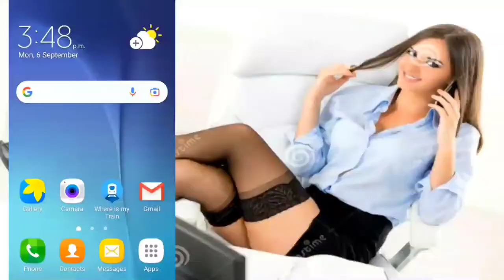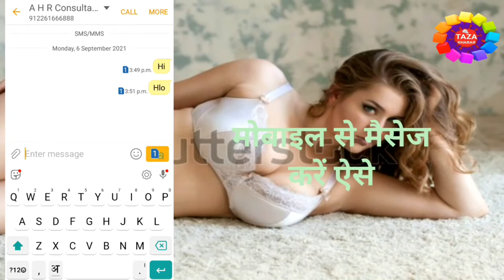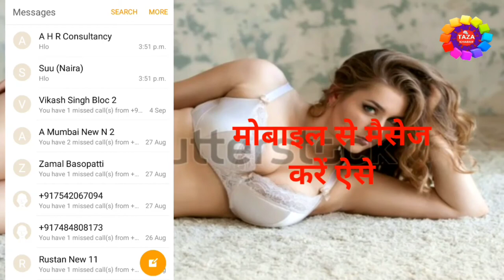Mobile से मैसेज अब ऐसे करना सीखे 👈 Mobile से मैसेज करना हुआ अब और भी आसान 📲 By Engineer Raza 🔥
is video me mai aap ko ye bataunga ki aap mobile se message kaise kar sakte hai,mai aap ko bahut aasan tarika batana wala hu ki kaise aap mobile se message kar sakte hai,dosto abhi tak aap mere channel ko subscribe nhi kiye hai to channel ko subscribe kar lijiye aur ha video ko like karna na bhule aap ka ek like hume motivation deta hai. thanx for watching...

tags for reference : mobile se sms kaise kare,mobile se smg kaise kare,mobile se message kaise kare,mobile se message karne ka tarika kya hai,mobile se sms kaise kiya jata hai, mobile se kya tarika hai sms karne ka,mobile se message kaise kare,mobile se message kaise kare,laptop se message kaise kare,message kaise kare mobile se,sms kaise kare mobile se,smg kaise kare mobile se,sms karne ka tarika kya hai,kaise message kiya jata hai,naya tarika se message kaise kare,sms kaise kare,message kaise kare,mobile,phone,phone se sms kaise kare,phone se smg kaise kare,phone se message kaise kare,sms karne ka process kya hai,phone se message kaise karte hai,phone se kya tarika hai sms karne ka,sms kaise kiya jata hai phone se,sms kaise kiya jata hai mobile se,kaise sms kare phone se,kya tarika hai phone se sms karne ka,kaise use kare mobile,kaise setting kare mobile,mobile kaise chalaye,mobile chalane ka tarika kya hai,kaise mobile chalaya jata hai,kya tarika hai mobile chalane ka,mobile kaise use kare,zoom,taza khabar,engineerraza,engineer raza,raza,mobile use,use mobile,mobile se message kaise send kare,phone se message kaise send kare

Engineer raza